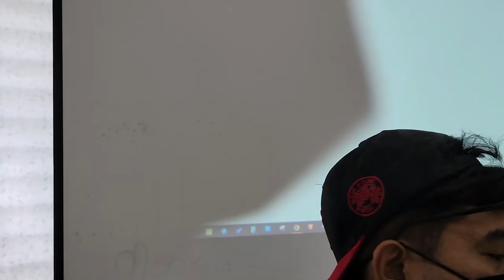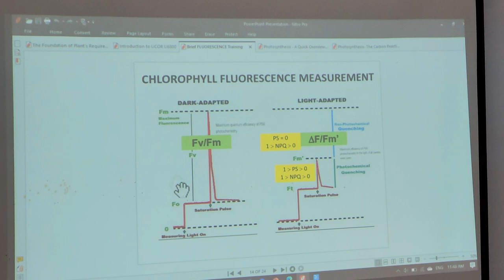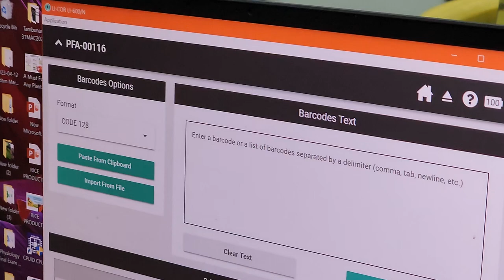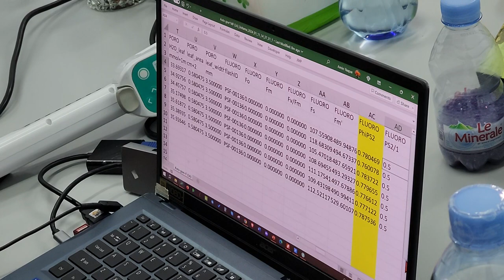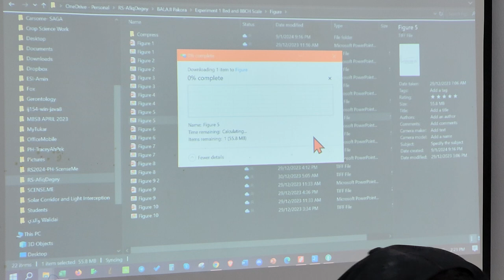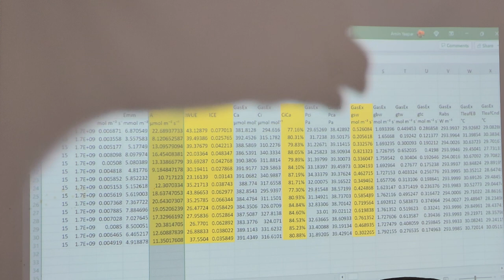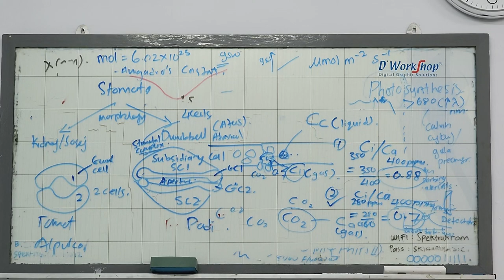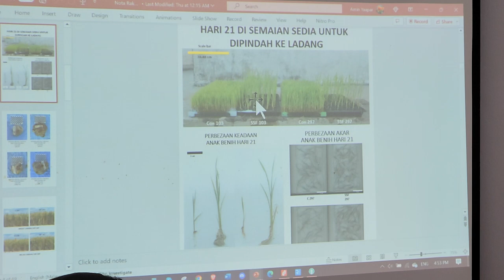Pelatihan Teori + Praktik Fotosintesis & Fluoresensi Alatan Fisiologi LiCOR LI6800,600,180 Part 4/4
Pelatihan Pada: 11 Januari 2024

00:00 Brefing before the training session
07:20 General discussion and Q&A with clients
23:22 Breif fluorescence training
25:00 Light absorption: The antenna collects light and transfers its energy to the reaction centre
27:45 Three destinies of light absorbed
28:25 Glowing: Fluroresence
29:27 Excitation energy transfer
32:00 Photosynthesis and fluorescence
35:00 Explaining the transfer of energy and electrons within PSII
39:10 What is PhiPS2 and Fv/Fm?
53:15 Normal range of Fv/Fm
54:11 Effective quantum yield
56:17 Example of data visualisation in publication
1:08:35 Rice story discussion
1:12:28 Li-600 demonstration
1:23:40 Connecting Li-600 to computer/ LICOR LI-600 software
1:29:19 Generating bar code and scanning bar code using LI-600
1:34:24 Configuration management in LI-600
1:34:57 Exporting data from LI-600
2:02:06 Example of real-life data from the client
2:32:08 Concept of Ca, Ci and Cc
3:23:19 Introducing new rice cultivation method leading to high yield (SSF)